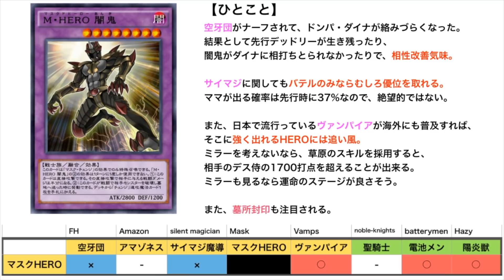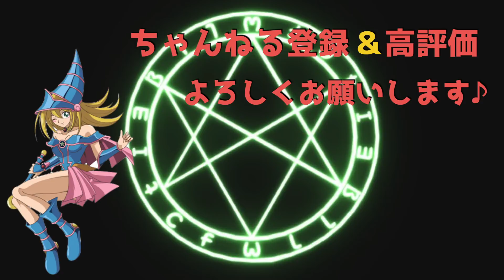【KC前考察】HEROの相性や各テーマとの立ち振る舞いを解説してみた【遊戯王デュエルリンクス 実況】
デュエルは4:42~
ヴァンパイアが増えるのであれば、HEROを使いたいですねぇ。
逆にサイマジが増えるのであれば、アマゾネスを使いたいです。

デッキレシピや意見交換は下記のDiscordでも行っています！

【自己紹介】

【大会戦績】
WCS 2018、日本２位（日本代表決定）

【メディア】
野良決闘者 様